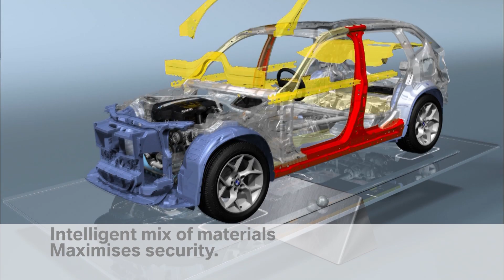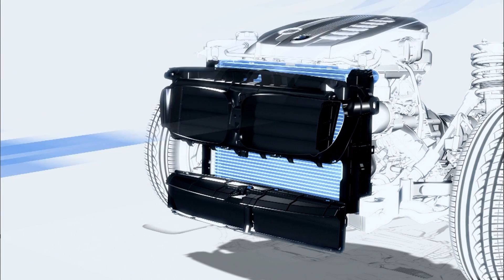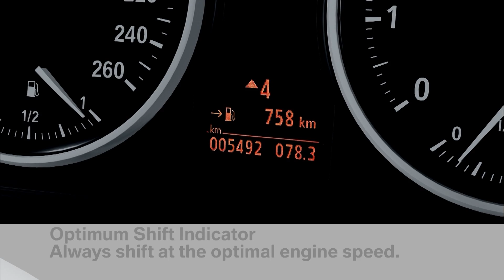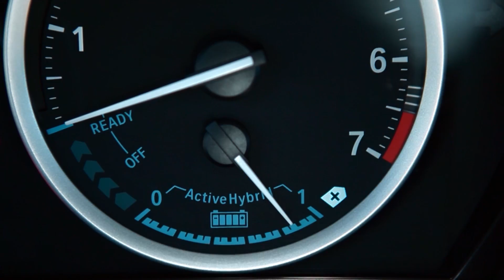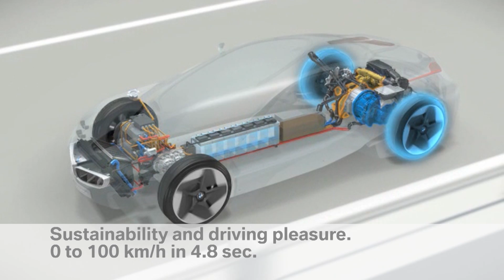BMW Efficient Dynamics